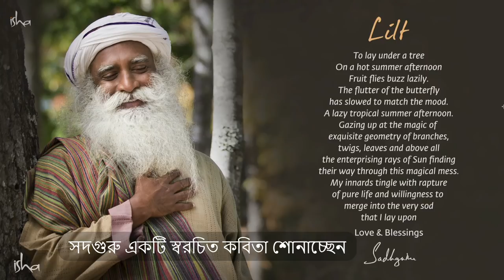করোনার থেকেও প্রাণঘাতী সমস্যাটি কী? | Heaven Is a Lousy Place?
আজকের দর্শনে সদগুরু ব্যাখ্যা করেছেন যে মানুষে ঘরবন্দি হয়ে পড়ায়, বাকি সমস্ত পশুপাখি জীবজন্তু মনে হচ্ছে যেন এক উৎসবের মধ্যে রয়েছে। তিনি আহ্বান জানিয়েছেন আমরা যেন নিজেদের দুঃখ কষ্ট ভুলে এদের সাথে এই উৎসবে শামিল হতে পারি। সদগুরু আরও বলেছেন, শুধুমাত্র ভাইরাসটি নয় আরও বড় সমস্যা হলো জলবায়ু পরিবর্তন এবং উর্বর জমির মরুকরণ। এই সমস্যার দায়িত্বশীল মোকাবিলার জন্য তিনি আহ্বান জানান। তিনি আবার আমাদের মনে করিয়ে দিয়েছেন জীবন সম্পূর্ণভাবে বাঁচতে। পরজন্ম বা স্বর্গের জন্য কিছু যেন আমরা বাঁচিয়ে না রাখি। আর মনে করিয়ে দিয়েছেন আমাদের সব অভিজ্ঞতার উৎস যেহেতু ভেতর থেকে, নিজেকে এক সুন্দর মানুষ করে তোলার মধ্যেই আছে সমস্ত সমস্যা থেকে মুক্তি। প্রণাম।